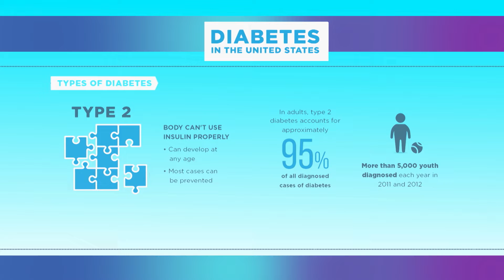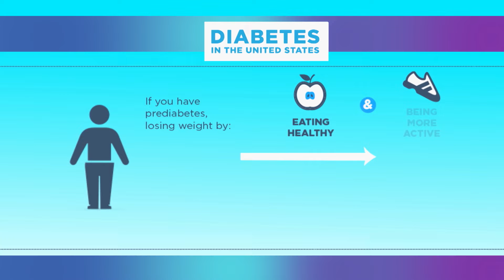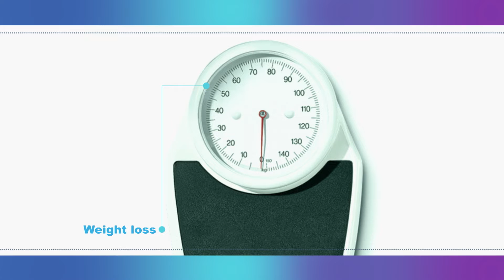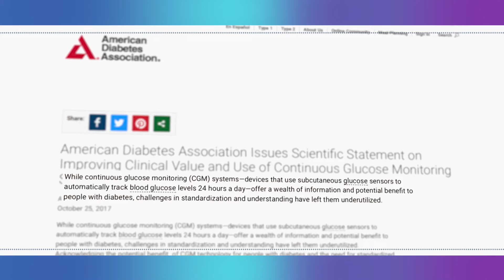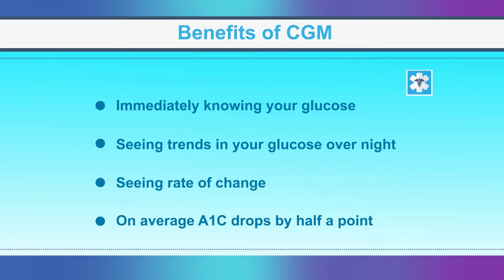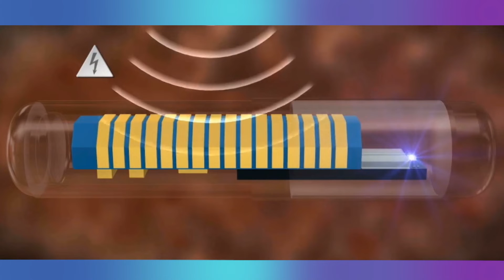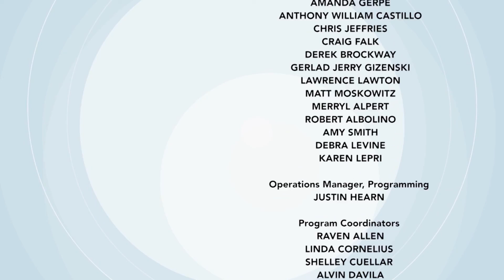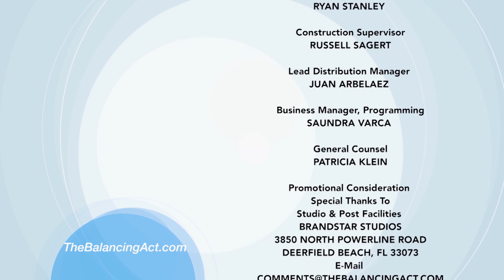From Broadway to Medical Technology on The Balancing Act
The Balancing Act returns with an all-new episode covering the latest on Broadway as well as a cutting-edge device improving the lives of those with type 1 diabetes.

Broadway Across America is back! Go on an epic adventure as host Amber Milt takes us inside the romantic new musical Anastasia. Hear from Lila Coogan—making her national tour debut as Anya—and costume designer Linda Cho as we learn how the beautifully-designed costumes and sweeping score transport audiences from the twilight of the Russian Empire to the excitement of Paris in the 1920s.

Then, The Balancing Act travels to Atlanta, Georgia to learn more about type 1 diabetes from Dr. Bruce Bode, a leading endocrinologist. We also sit down with Laura Kronen, who shares her experience with managing the disease. Plus, we receive an inside look at a cutting-edge device that leverages digital technology to improve the lives of those affected by type 1 diabetes. Engineered for long-lasting accuracy and ease of use, the Eversense Long-Term Continuous Glucose Monitoring (CGM) System offers advantages over traditional CGM.

BA3084